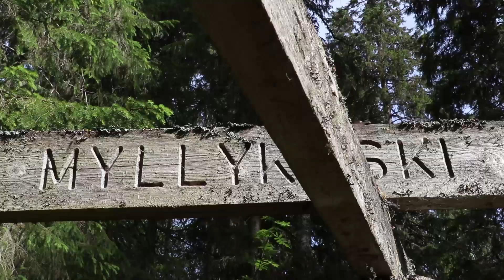Hilmonkoski ilahdutti, Kärnänkoski koukutti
Hilmonkoskilla perhosiima kiristyy, ja yön tunnelmat tallentuvat syvälle muistiin. Kärnänkoski vakuuttaa meidät siitä, että isompaakin kalaa olisi tarjolla. Tutustumisreissu kannatti - Järvinalle palaa vielä porukoineen näille virroille kalastamaan ja kuvaamaan. Nyt videolle tallentui jo joitain huippuhetkiä.